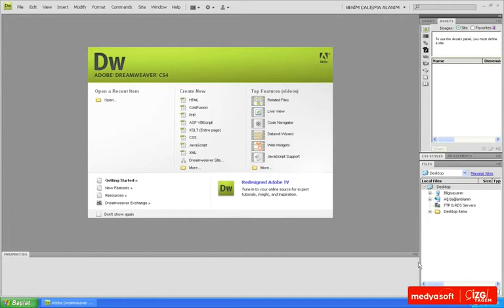Adobe Dreamweaver CS4 0302: Neden Site Tanımı Gereklidir?